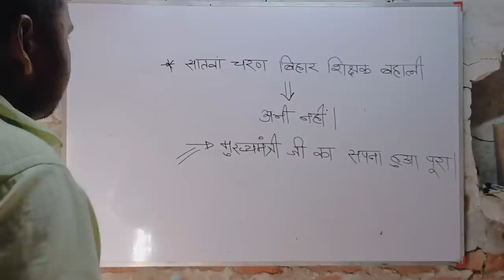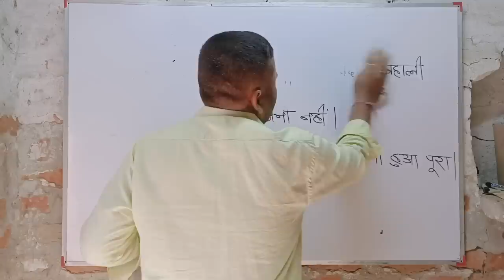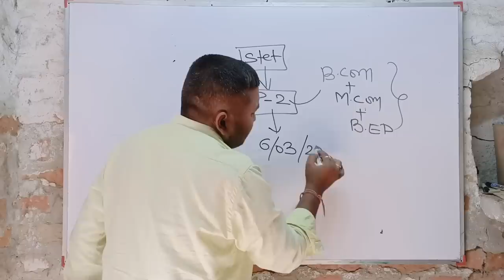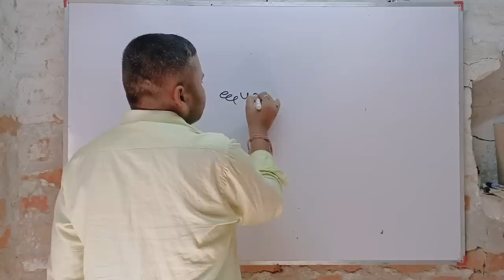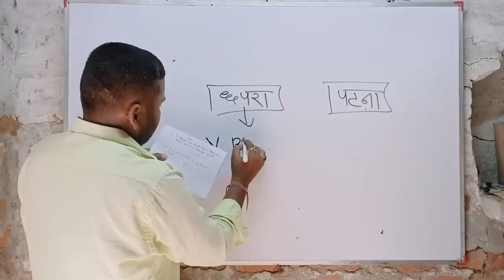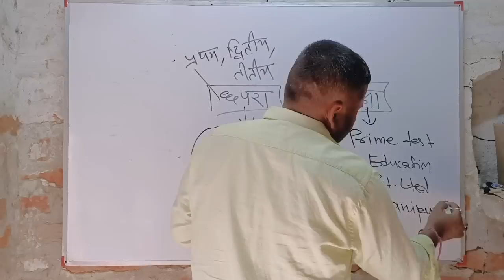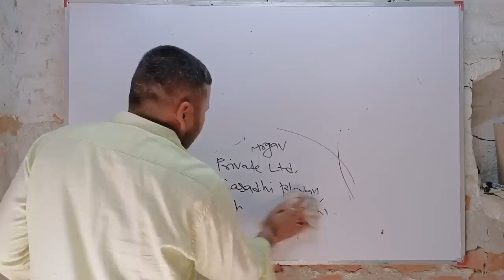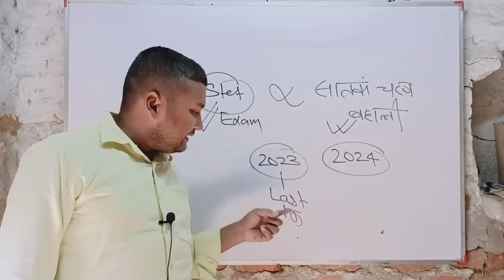पात्रता परीक्षा रद्द 😭 STET परीक्षा CTET Exam News अभ्यर्थियों को करना होगा इंतजार Teacher परीक्षा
बड़ी ख़ुशखबरी, आगया नियमावली 2022, CTET BTET STET 60:40 सातवां चरण बहाली कैसे होगा, तेजस्वी सरकार stet @naukaritak297

नमस्कार
साथियों बिहार शिक्षक नियुक्ति से संबंधित पूरी जानकारी पाने के लिए हमारे चैनल को सब्स

मेरिट लिस्ट
मेरिट कैसे बनता है
बिहार शिक्षक नियोजन लेटेस्ट न्यूज़
बिहार शिक्षक नियमावली 2020
बिहार शिक्षक
बिहार शिक्षक बहाली 2022
सातवाँ चरण मेरिट कैसे बनेगा

Point Coverage In Video :
सातवां चरण बिहार शिक्षक बहाली 2022
required documents for stet 2019 teacher bahali,required documents for 7th phase teacher bahali,stet 2019 bahali required documents,documents for teacher bahali 2022
सातवां चरण बिहार टीचर नियोजन लेटेस्ट न्यूज टूडे
सातवां चरण प्राथमिक बिहार शिक्षक बहाली 2022
Saatvaan Charan Bihar Teacher Niyojan Latest News
saatvaan Charan Bihar Shikshak Bahali
सातवां चरण प्राथमिक बिहार शिक्षक बहाली
jan ctet 2021,dec ctet,jan ctet,dec ctet 2019,jan ctet 2021,सातवां चरण आनलाईन और सेंट्रलाइज्ड होगा
ctet result today
ctet 2021
December ctet 2021 result
मेरिट कैसे बनेगा 7th फेज में
कटऑफ कितना जाएगा 7th फेज
डोमिसाइल लागू होगा 7th में